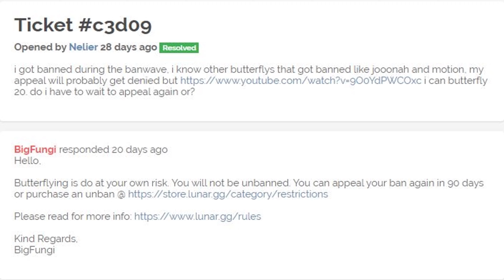A Tier Kiro (ft. M0DIFIER, Reboting, Techniq, Binp, Caydem) + Third Person [Ban Wave]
So some of you may or may not know already but yea Nelier is considered Kiro mostly cause it’s run by me and 02 hence why the title “A Tier Kiro”. I just make videos for entertainment not for BEING THE BEST! cause honestly it’s cringe. A lot of the clips corrupted which sucks I had to record over it at first but it didn’t come out very well so I shadowplayed it instead, I tried to fix the quality for a while for the past two weeks but who cares. Also sub to everyone tho.

Aimanyus: suck dick you really thought you was getting linked? 🤣

When fighting Reboting he ain’t wanna accept my main .-. I got on rebollt account and I had 1 more and I died when he hit me from 6 blocks 😐 I had 200ms, it ain’t fun, I splashed one and it didn’t land, I would of had two more pots :)